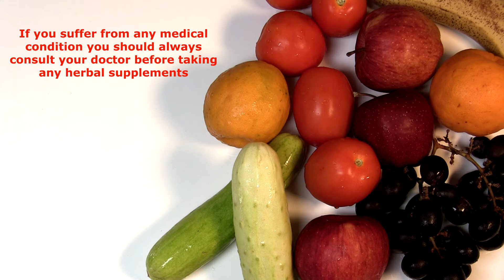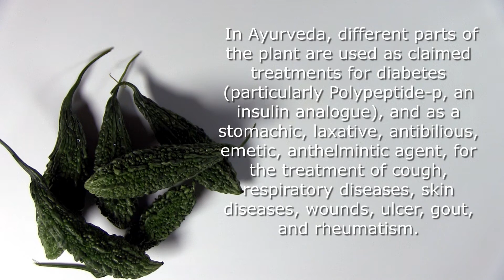KARELA BITTER GOURD VEGETABLE JUICE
In Ayurveda, different parts of the plant are used as claimed treatments for diabetes (particularly Polypeptide-p, an insulin analogue), and as a stomachic, laxative, antibilious, emetic, anthelmintic agent, for the treatment of cough, respiratory diseases, skin diseases, wounds, ulcer, gout, and rheumatism.